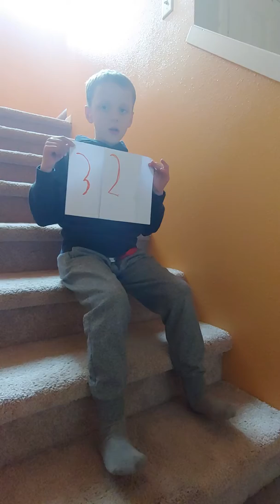Drew 10 Chimp FACTS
Babcock homeschool during Covid 19 crisis 2020